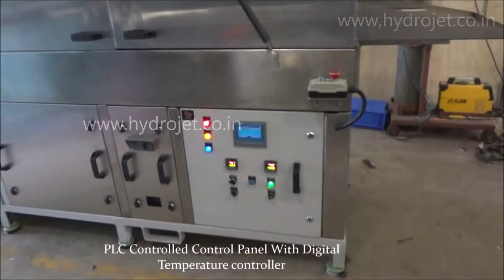crate washer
Ultramax Hydrojet tray washing machine is highly efficent bin cleaning machine with all 360 degree bin washing. Mainly used Auto parts manufacturer, Food, pharma oven trays , Partition tray cleaning, Degreasing of trays. One of the leading manufacturer located in India. Our head office located in Chennai.